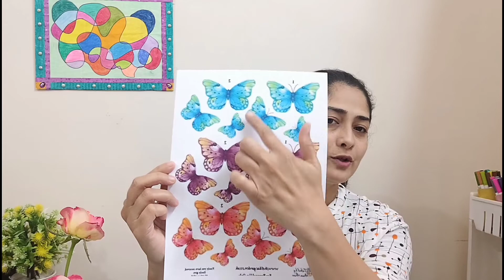DIY 3D Stickers for Wall || How to Make Stickers at Home || Homemade Stickers || part-11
Hello friends, in this video we come up with the series of stickers. In this series you will get different ideas of how to make DIY Stickers. This video comes up with unique way to make stickers using 3 different type of papers. It's very simple make your own sticker collection which can stick and be used in multiple purposes.

Kindly share your valuable feed back in the comment box about this creation and also let us know your suggestion about any new videos you would like to get in our channel about DIY Home decoration Ideas, DIY Organizers or any craft you visualize you want us to make.